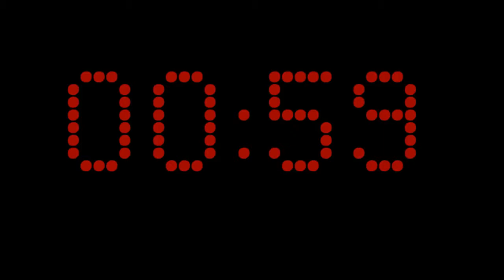ARK SURVIVAL BASE RAID #8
onze tribe en de tribe van ants raiden samen een base zoals jullie kunnen zien verloopt het redelijk snel